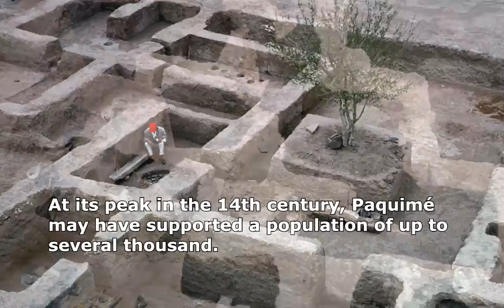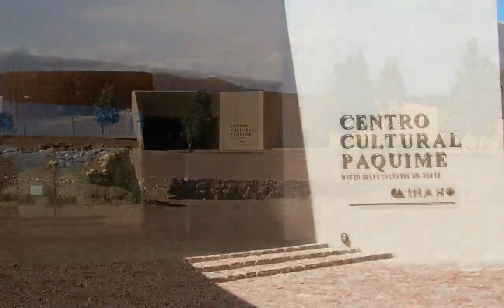Casas Grandes / Paquime Excavations (1958-1961)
One of the Amerind's signature projects was the excavation at Casas Grandes, also known as Paquimé. The archaeological site of is located in northwest
Chihuahua, Mexico.In 1958 the Amerind Foundation and Instituto Nacional
de Antroplogía e Historia (INAH) initiated the Joint Casas Grandes Project (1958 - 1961).

Paquimé was the center of trade for a large area during its height. It may have been a link of sorts between the cultures of Mesoamerica and the Pueblo cultures of the
American Southwest.

It is estimated to contain the remains of some 2,000 rooms in clusters of residential rooms, workshops, and stores. At its peak in the 14th century, Paquimé may have
supported a population of up to several thousand. Casas Grandes possessed an elaborate water system. It was comprised of reservoirs connected by channels that
distribute water to the various room blocks of the complex.

Some canals were also designed to remove waste from the residential areas of the complex. Water was also collected from a large cistern
located in the aptly named "House of the Wells".

Macaws and turkeys were kept in pens in several locations throughout Casas Grandes.
Macaws were acquired in trade from Mesoamerican peoples further to the south. They were likely used primarily for their colorful feathers.

In 1998 Casas Grandes was designated a UNESCO World Heritage Site.